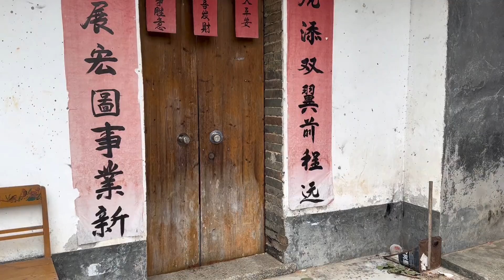这个媒呆公太坏了整天来骗我红包这下好了吧得不偿失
哈嘍大家好！
這裡是【小炮炮】YouTube唯一官方頻道
國內西瓜視頻ID：【肥婆炮】、抖音ID：【小炮炮】
其他頻道均為盜版！ ！ ！
我來自一位農村姑娘，
每天記錄生活點點滴滴！
我喜歡交五湖四海的朋友！
感謝大家的訂閱和點贊